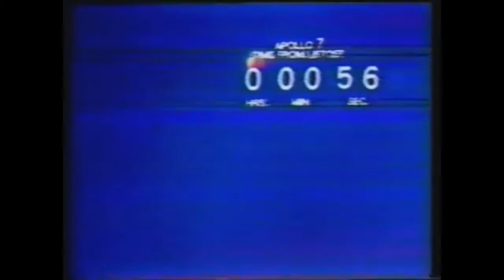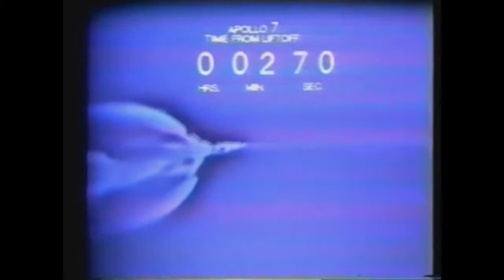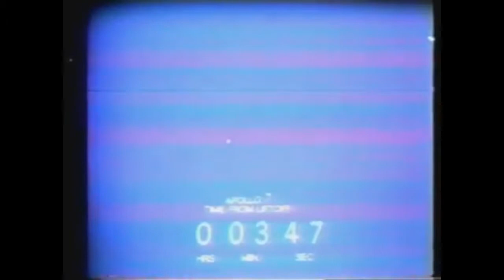Apollo 7 Launch CBS coverage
Apollo 7 was a 1968 human spaceflight mission carried out by the United States of America. It was the first mission in the United States' Apollo program to carry a crew into space. It was also the first U.S. spaceflight to carry astronauts since the flight of Gemini XII in November 1966. The AS-204 mission, also known as "Apollo 1", was intended to be the first manned flight of the Apollo program, scheduled to launch in February 1967. However, a fire in the cabin during a January 1967 test killed the crew. Manned flights were then suspended for 19 months, while the cause of the accident was investigated, and improvements were made to the spacecraft and safety procedures. Apollo 7 essentially fulfilled Apollo 1's mission.